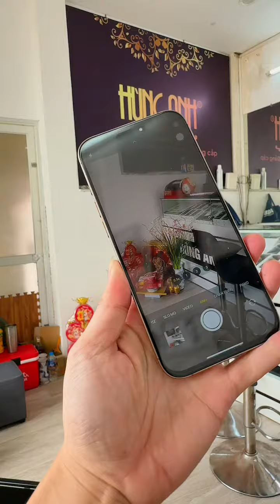16promax xách tay giá rẻ nhất Việt Nam đã cập bến HÙNG ANH LUXURY với giá chỉ 4t250.